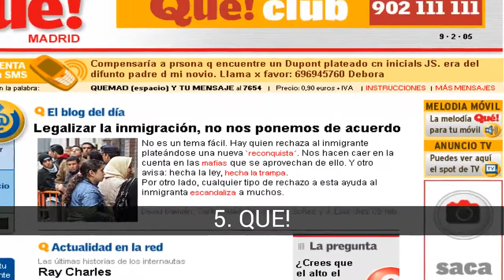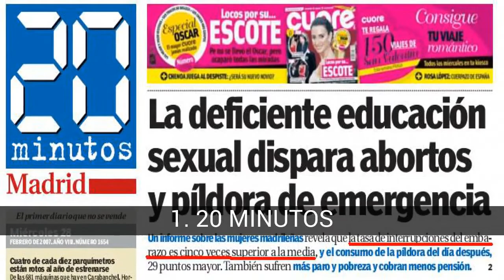El periódico preferido de los españoles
Aqui teneis los periodicos mas comentados y leidos por los españoles...

En la lista de el periódico preferido de los españoles tenemos:
12. LA RAZON
11. EL PERIODICO
10. LA VANGUARDIA
9. SPORT
8. METRO
7. ABC
6. AS
5. QUE!
4. EL MUNDO
3. MARCA
2. EL PAIS
1. 20 MINUTOS